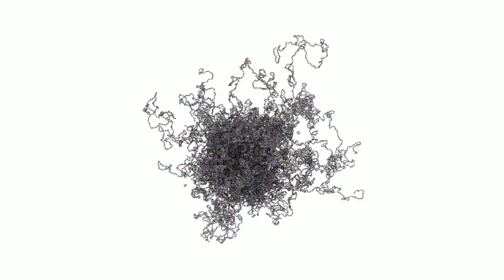Large-scale nylon 6,6 model using REACTER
Large-scale reactive molecular dynamics simulation of the polymerization of nylon 6,6 using the REACTER protocol (implemented in LAMMPS as fix bond/react). Visit reacter.org for more info. Posted with permission from Gissinger, Jensen and Wise (Macromolecules, 2020):